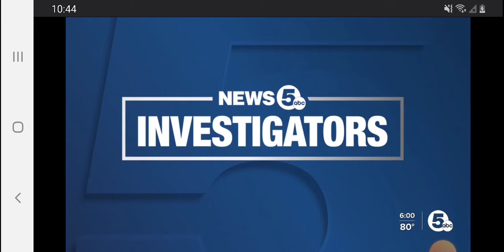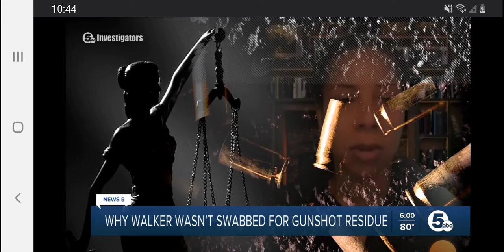Akron police department digging their hills in trying to cover up Jayland Walkers murder